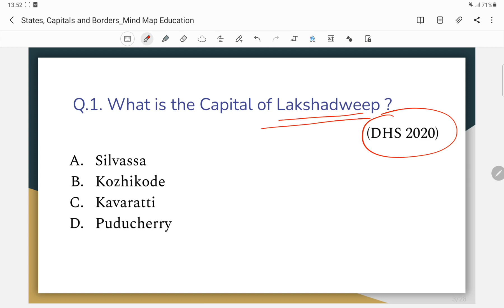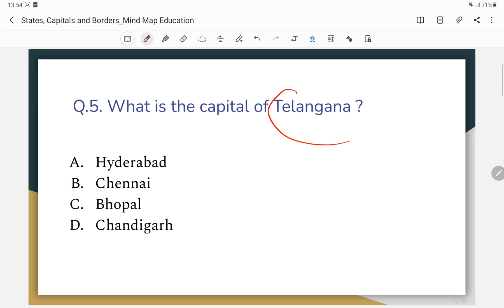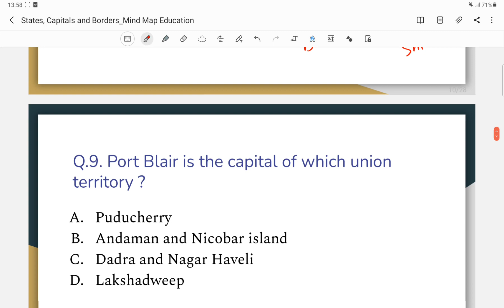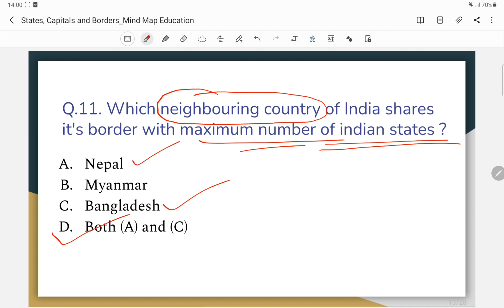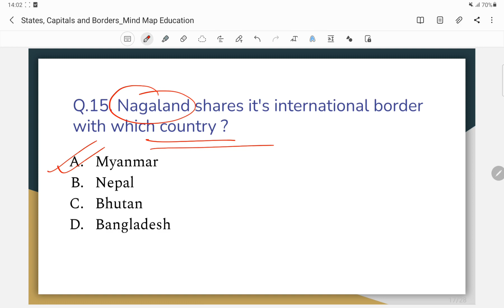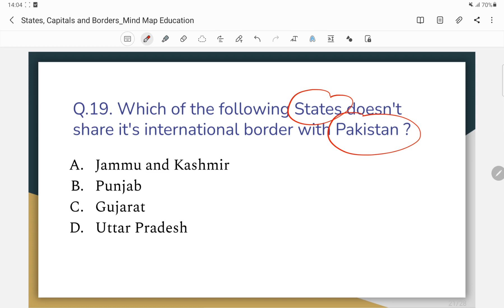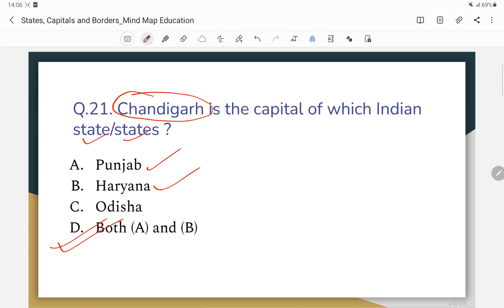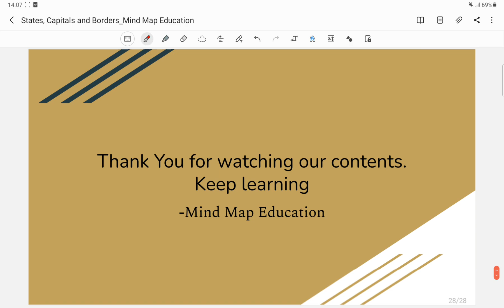DHS Questions and Answers || Indian Geography Class 2 || States, Capitals, Borders | DHS GK question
In this video we have discussed 23 most probable Indian Geography MCQs for upcoming DHS Non technical Examination 2022 and Assam direct recruitment 2022.

Topic Discussed : Indian States, UTs, Capitals and International Borders

Instagram.com/mindmapeducation